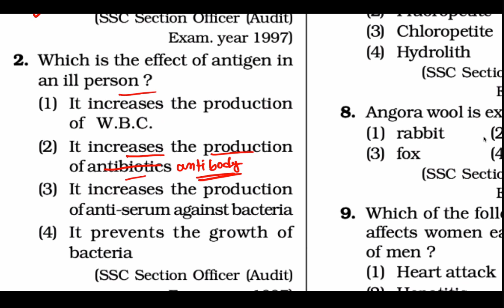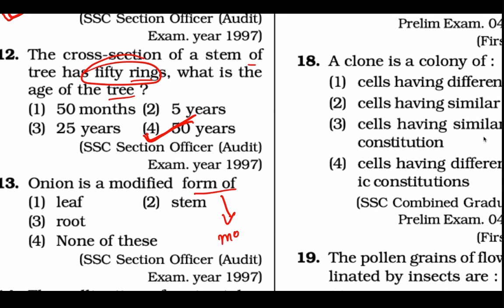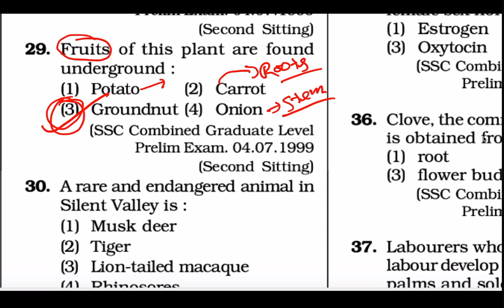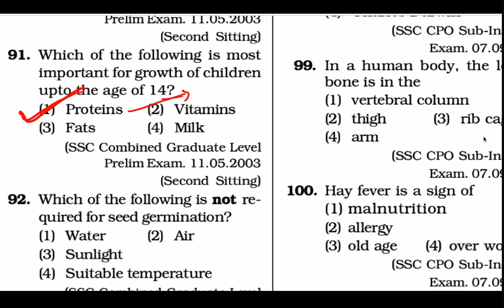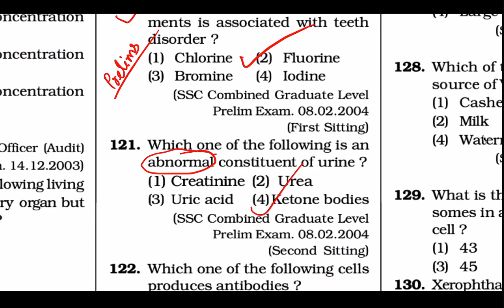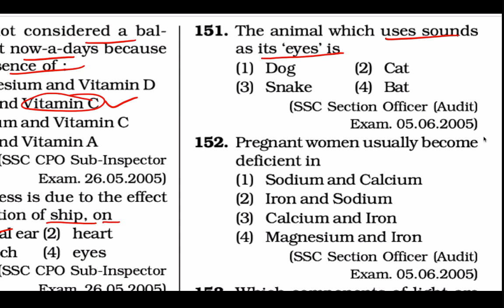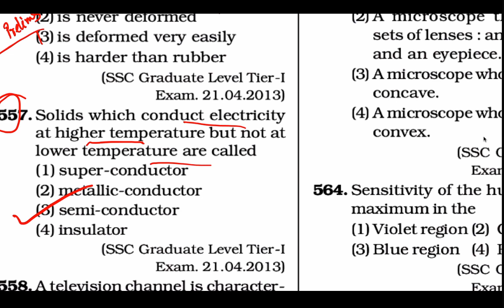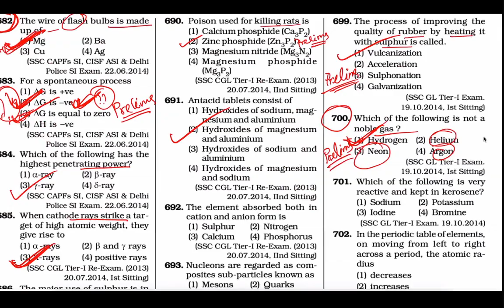WBCS PRELIMS SPECIAL-SCIENCE Q&A |LIVE CLASS-DAY 17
Hello friend welcome to Study For WBCS youtube channel.hope u all are good.

message us in whatsapp or Telegram:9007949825

Must Read Books For WBCS Exam(অবশ্যই এই বই গুলো পড়তে হবে WBCS Exam Crack করতে হলে)